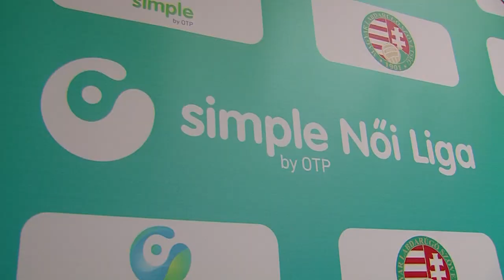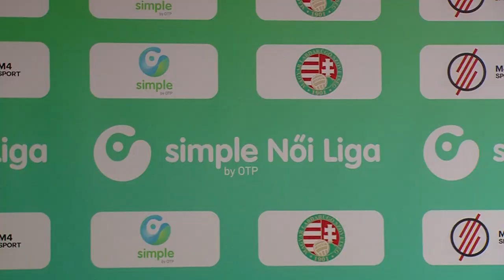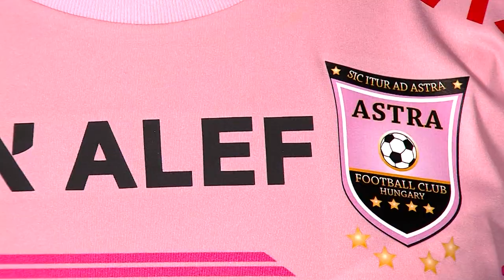Simple szezonkezdés a Szent Mihály csapatánál